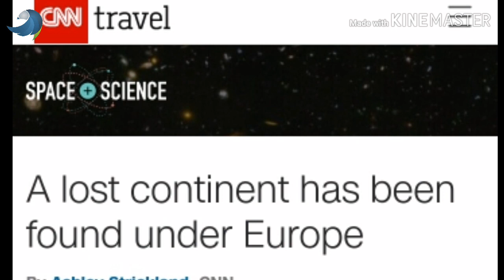ข่าวด่วน!ค้นพบทวีปใหม่ที่หายสาบสูญไป Greater Adria เกรทเตอร์ เอเดรีย : นักสำรวจ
นักวิจัยค้นพบทวีปใหม่ "เกรทเตอร์ เอเดรีย" (Greater Adria) แยกตัวจากแอฟริกาเหนือมา 140 ปี ซุกตัวทางตอนใต้ของยุโรป มีขนาดเทียบเกาะกรีนแลนด์

ขอบคุณข้อมูลดีๆจาก

ยินดีต้อนรับเข้าสู่ช่อง นักสำรวจ [The Explorer]  ช่องสาระความรู้ ที่รวบรวมเรื่องราวน่ารู้ต่างๆ  โดยผ่านการค้นคว้าและรวบรวมของแอดมินเอง ทุกคลิป พากษ์เสียงเองและตัดต่อเองค่ะ.
หากเพื่อนๆดูคลิปแล้วอย่าลืมกดไลค์👍ติดตามเป็นกำลังใจ และกดกระดิ่งแจ้งเตือนไว้🔔เพื่อจะได้ไม่พลาดคลิปใหม่ๆค่ะ

ยินดีรับฟังทุกข้อติชม สามารถแสดงความคิดเห็นไว้ได้เลยนะคะ แอดมินอ่านและตอบทุกคนค่ะ😊